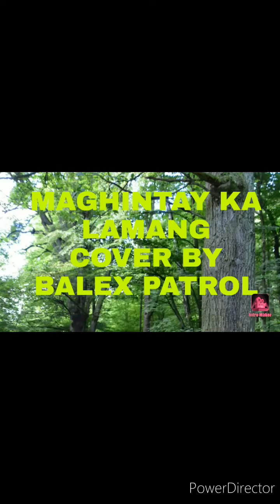MAGTANIM AKO NG KAMATIS PLS COMMENT BELOW KUNG TAMA BA ITO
vegetable is the best for our health and body